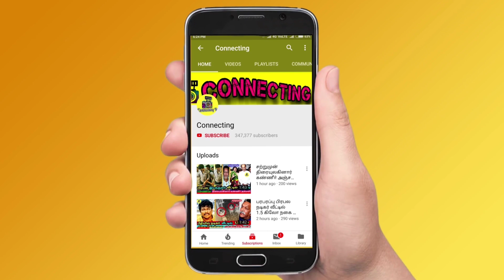நடிகர் சினேகன் சந்தித்த விபரீதம் - வெளியான அதிர்ச்சி தகவல் | Snehan ! Bigg Boss Tamil 6 | Vijay TV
நடிகர் சினேகன் சந்தித்த விபரீதம் - வெளியான அதிர்ச்சி தகவல் | Snehan ! Bigg Boss Tamil 6 | Vijay TV ! Tamil cinema ! tamil news | bharathi kannamma today promo ! bharathi kannamma today full episode ! baakiyalakshmi today promo ! baakkiyalakshmi today full episode ! Thamizhum Saraswathiyum promo today ! Thamizhum Saraswathiyum full episode today ! pandian stores promo today ! pandian stores full episode today ! mouna raagam promo today ! Mouna Raagam today full episode ! Kaatrukkenna Veli promo today ! Kaatrukkenna Veli today full episode ! Eeramana Rojave 2 promo today ! Eeramana Rojave 2 full episode today ! Roja promo today ! Roja today full episode ! chithi 2 prom today ! chithi 2 full episode today ! kannana kanne promo today ! kannana kanne today full episode ! Thala Ajith ! Thalapathy 66 ! AK 61 Update ! Tamilnadu Political ! Latest Tamil Cinema News ! Hot Tamil Cinema News ! Sippikul Muthu promo today

bigg boss fame snehan statement against actress jayalakshmi

who is actress jayalalkshmi

jayalakshmi against snehan

what happened to Kunchacko Boban